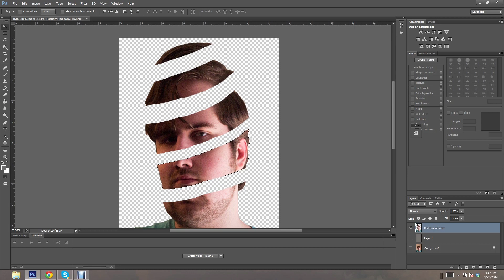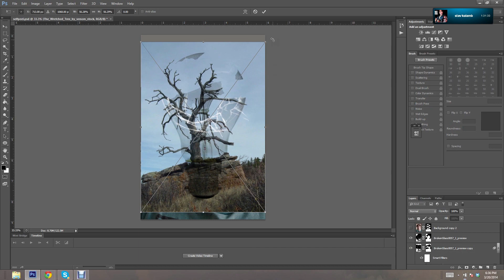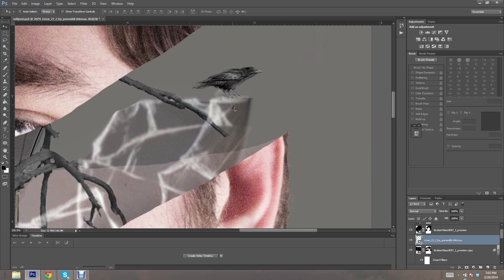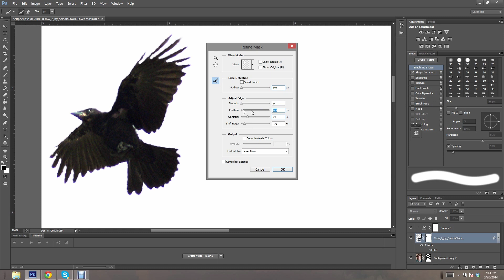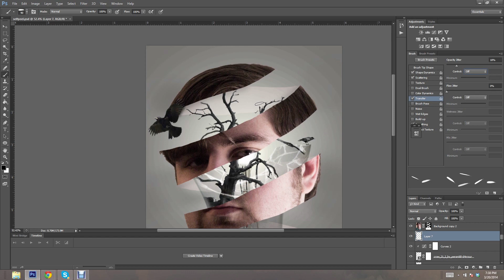Photomanipulation "Speed Paint" | Ideas And Creativity - A Self Portrait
A self-portrait/photomanipulation.